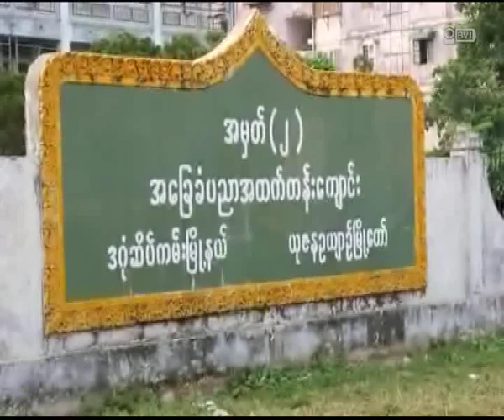Dagon Seikkan polling-station counting by election vote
ရန္ကုန္တုိင္း ဒဂုံဆိပ္ကမ္းၿမိဳ႕နယ္ ယုဇနဥယ်ာဥ္ၿမိဳ႕ေတာ္ အမွတ္ (၂) အေျခခံပညာ အထက္တန္းေက်ာင္း မဲရုံမွာ မဲစာရင္းေရတြက္ေနတဲ့အေပၚ ေဒသခံေတြ စိတ္၀င္တစား လာေရာက္ၾကည့္ရႈခဲ့ၾကပါတယ္။ ဒဂုံဆိပ္ကမ္းၿမိဳ႕နယ္မွာ ျပည္သူ႔လႊတ္ေတာ္ ကုိယ္စားလွယ္ေလာင္းအျဖစ္ ၀င္ေရာက္ယွဥ္ၿပိဳင္တဲ့ အမ်ိဳးသား ဒီမုိကေရစီ အဖြဲ႔ခ်ဳပ္မွ ေဒါက္တာမ်ိဳးေအာင္ ရရွိတဲ့မဲေတြကိုလည္း ၀ုိင္း၀န္းေရတြက္ေပးခဲ့ၾကပါတယ္။